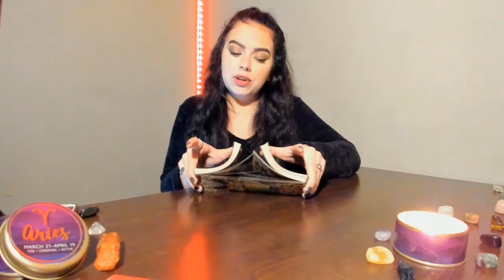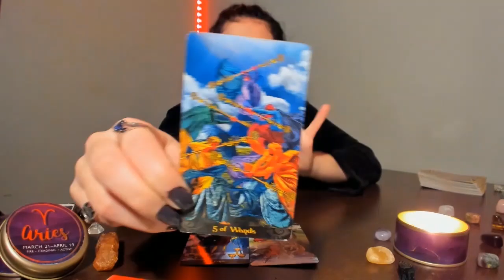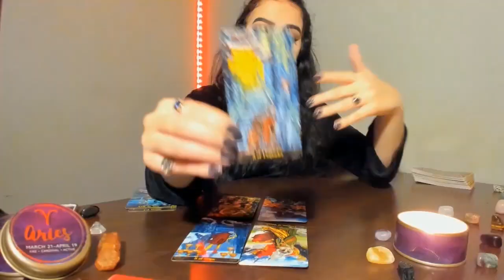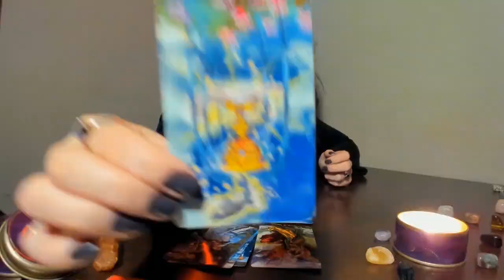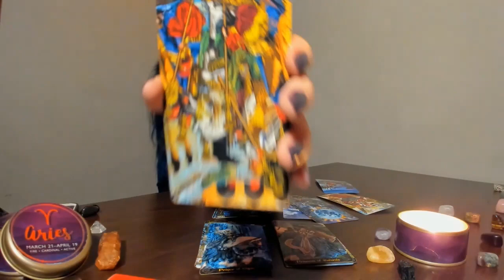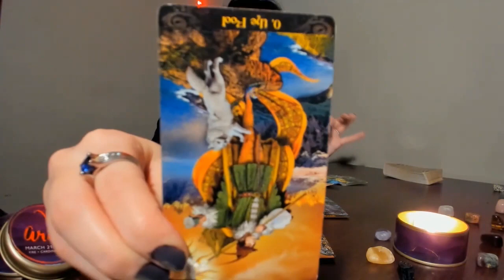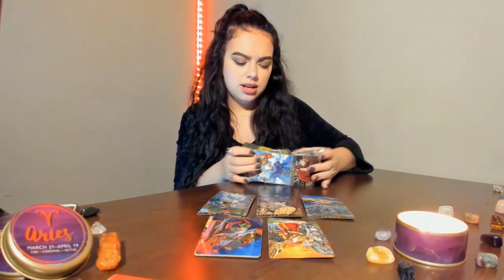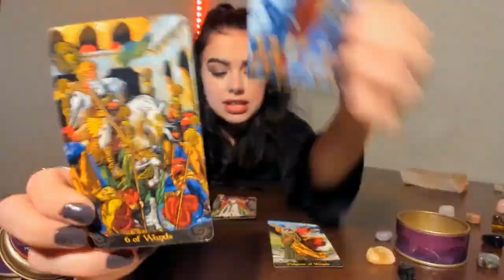ARIES WEEKLY🔥: DON'T FALL BACK INTO THEIR TRAP, YOU KNOW BETTER THAN THIS🤔🙅‍♀️👁️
This general reading is for Aries Sun, Moon, Rising, and Venus for love and career. Check out your other chart placements for additional messages!